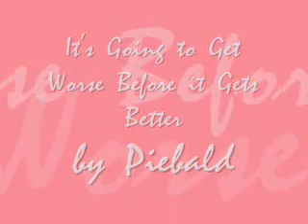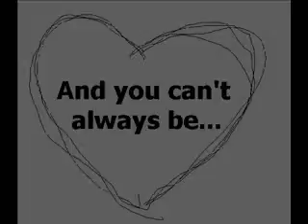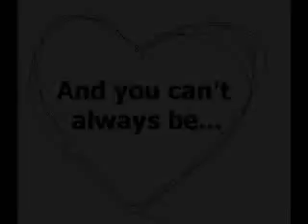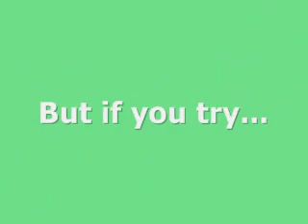It's Going to Get Worse Before it Gets Better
A song by Piebald I made a video to.